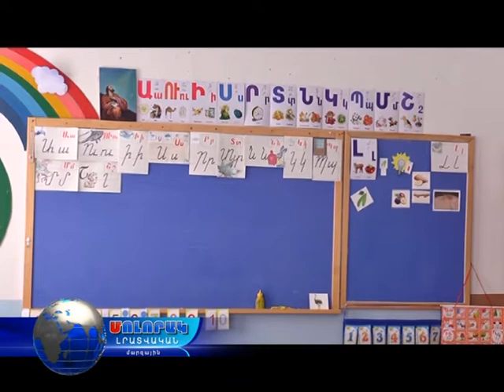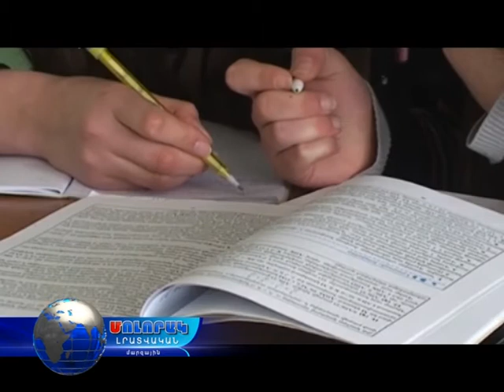Բարձր դասարանների աշակերտները կհանգստանան ավելի քիչ